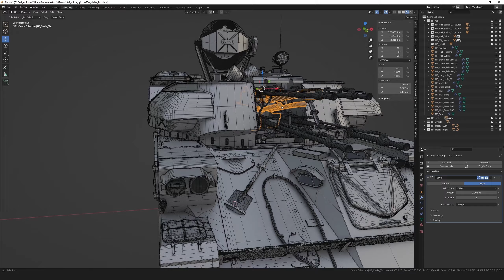ZSU-23-4 Shilka High-Poly 3d-model | Short Overview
This is high-poly 3d-model of Soviet self-propelled, radar-guided anti-aircraft weapon system.

3д-модель ЗСУ-23-4 Шилка. Створено для подальшого бейкінгу текстур, але публікую цю модель і на продаж також. Її можна використати для бейкінгу, ретопу або як референс.